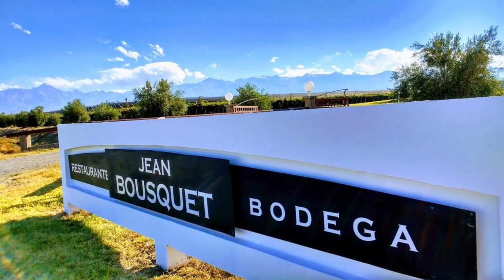VISITA A LA BODEGA JEAN BOUSQUET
La columna de Turismo se mudó a Mendoza‼️😁

Junto a Maxi Brunengo visitamos la Bodega Jean Bousquet,  acompañados de Agus, guía del lugar 🍇🍷💜

Es una bodega organica ubicada en Tupungato desde el año 2012 que produce vinos de diferentes varietales de la etiqueta Santa Bax 💯🇦🇷

Se nos viene la Noche 😎😎

📻 Escuchanos todos los Viernes

👉🏻 98.5 Radio Disco Sierra de la Ventana
👉🏻97.3 Radio La Estación Bahia Blanca
👉🏻100.3 Radio Esperanza Tornquist
en cualquier lugar del mundo 🌎

🔻Facebook  Se nos viene la Noche
🔻YouTube Se nos viene la Noche Radio